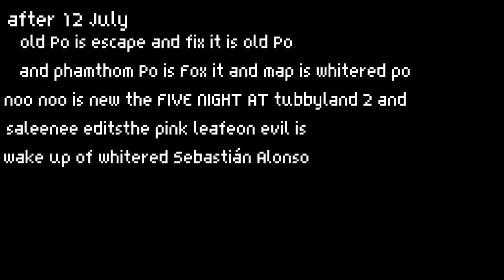FIVE NIGHT AT SONIC'S 2 night 1/6 custom night part 2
0:00 minichat
0:41 night 2